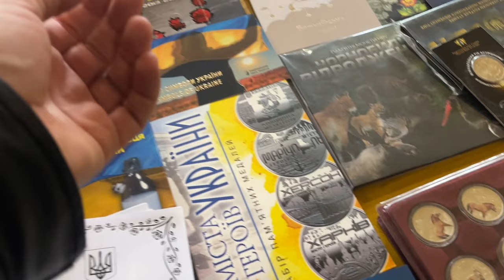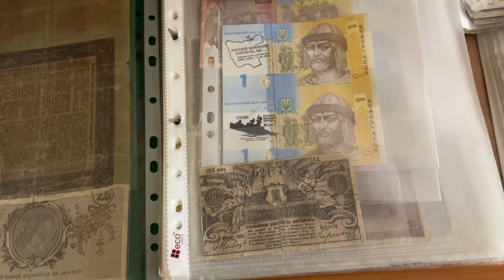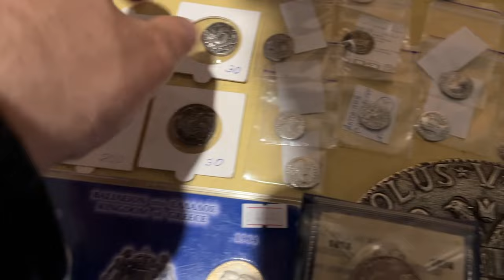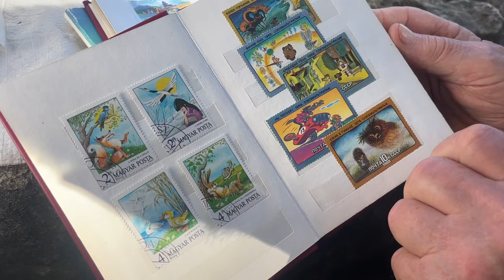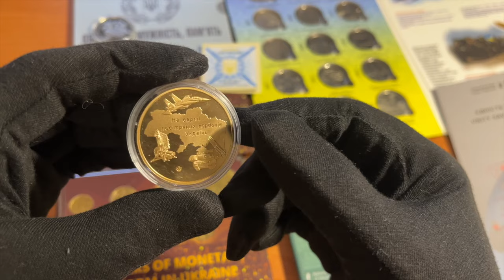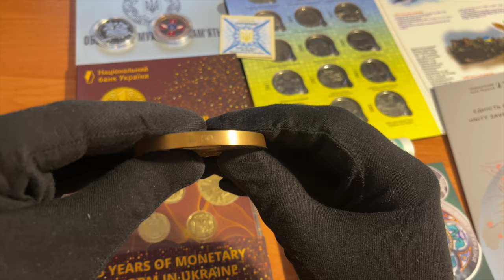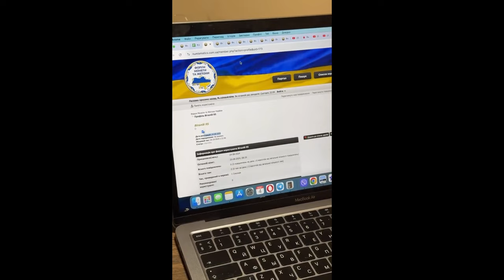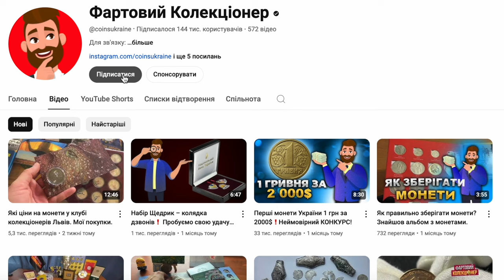🔥 Результати конкурсу, похід на зустріч колекціонерів у Львові. Купив Щедрик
В Відео буде мій похід на зустріч колекціонерів та результати нашого неймовірного розіграшу завдяки партнеру конкурсу форуму (Провели онлан стрім на YouTube)
Я щиро радий за всіх переможців і вдячний кожному з вас за участь.
Дякую за вашу підтримку, продовжуйте слідкувати за каналом — попереду ще більше цікавих конкурсів та сюрпризів!

❓Про канал Фартовий колекціонер: Розважально-пізнавальний проєкт про рідкісні монети України!
YouTube-канал про грошове хобі та світ колекціонування. Відео про найдорожчі монети України та не тільки. Цікаві факти. Інформація про те, скільки коштують монети України. Думаю, завжди цікаво дізнатися про цінну монетку, яку можна випадково знайти.